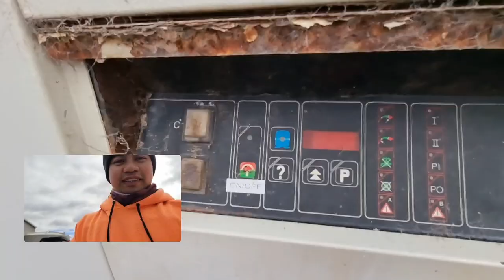ito ang imbakan ng Gatas namin || 1000 milking cow's || Dairy Farming Pinoy in Australia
this video is for Entertainment and for information sharing only...